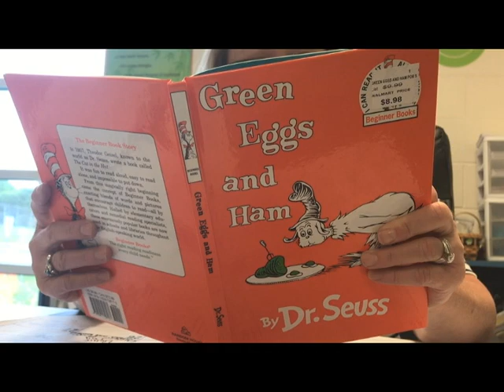2017 Teacher Intro